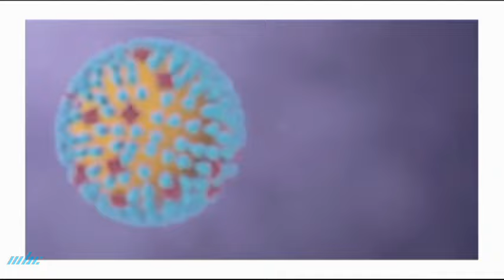Morisien Konn Ou Lasante - Indigestion